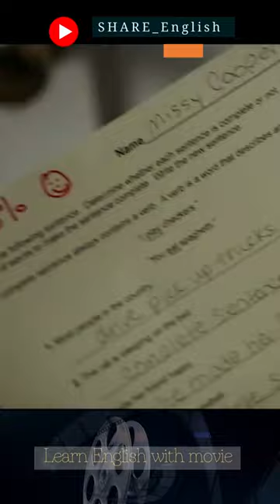1 phút nghe tiếng anh mỗi ngày qua các đoạn phim